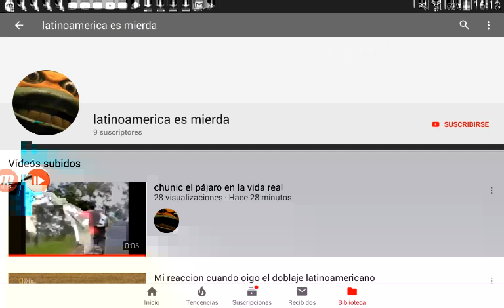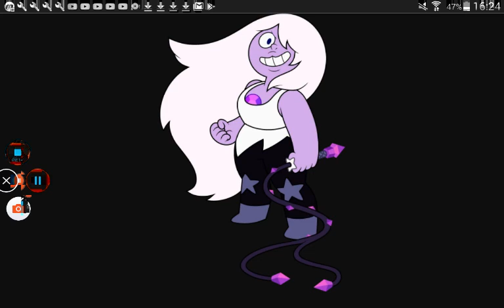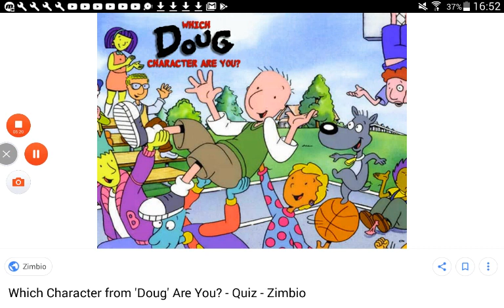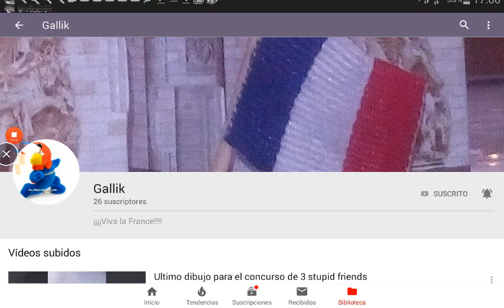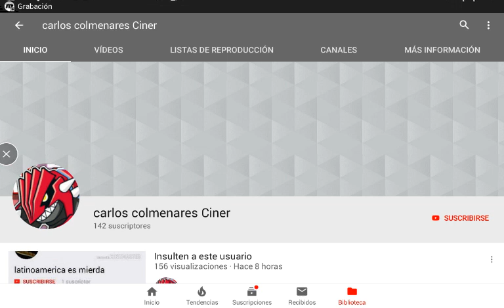¿Esta Mujer Morada De Big City Greens Es Parecida A Amastista De Steven Universe?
En Este Video Veras Sobre Si Una Mujer Morada Que Aparecio En El Episodio Numero Cuatro De Big City Greens Es Parecida A Amatista De Steven Universe

Episodio Numero Cuatro De Big City Greens Blue Tater

Cortesia: Disney